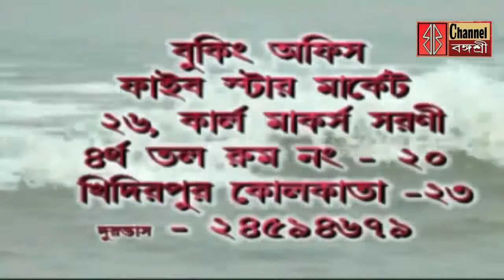Bangla News Today 2022 Bangasree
মহেশতলার ষষ্ঠ পুরবোর্ডের সপথ গ্রহন/পানিহাটির অনুপম দত্তের বাড়ি গেলেন ফিরহাদ হাকিম/আমরি হাসপাতালে রোগী মৃত্যু ঘিরে চাঞ্চল্য/মুখ্যমন্ত্রীকে স্মারকলিপি দিতে এসে আটক টেট উত্তীর্ণ প্রার্থীরা